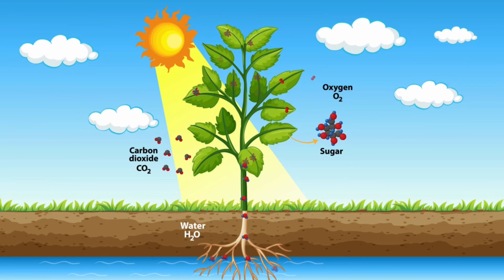THE POWER OF POTASSIUM | UNLOCKING PLANT GROWTH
In this video, we explore the vital role of potassium in garden health and plant growth. Discover how this essential nutrient supports strong root development, enhances drought resistance, and improves overall plant vigor. We'll discuss the signs of potassium deficiency, the best sources to enrich your soil, and practical tips for incorporating potassium into your gardening routine. Whether you're a seasoned gardener or just starting out, understanding potassium's benefits will help you cultivate a thriving garden. Join us to learn how to boost your plants' health and maximize your harvest!